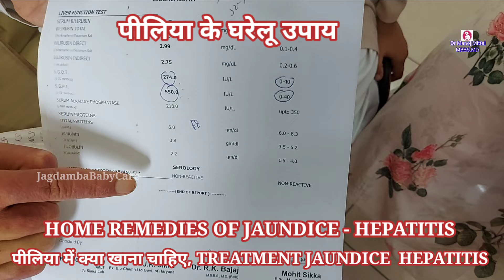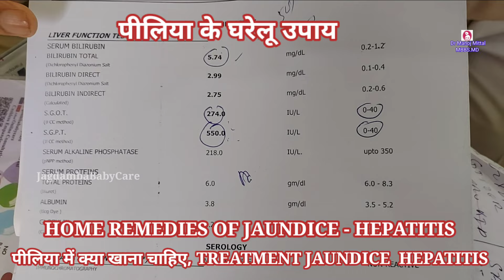पीलिया के घरेलू उपाय | HOME REMEDIES OF JAUNDICE | पीलिया में क्या खाना चाहिए | TREATMENT JAUNDICE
पीलिया के घरेलू उपाय,
HOME REMEDIES OF JAUNDICE,
पीलिया में क्या खाना चाहिए,
TREATMENT JAUNDICE,
jaundice symptoms,
jaundice ke lakshan,
dr manoj mittal,jagdamba baby care

for one to one , each every individuals .